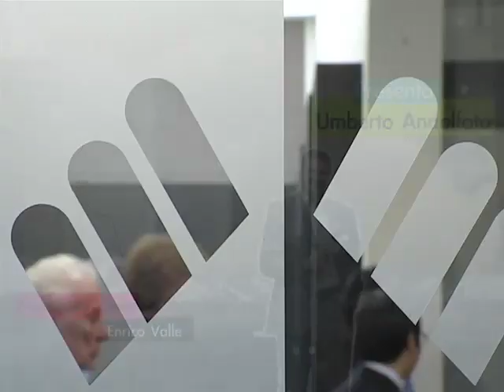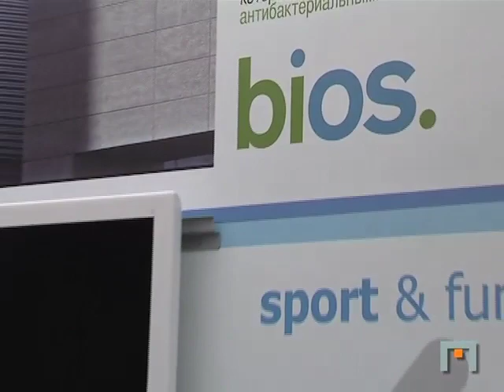CERSAIE 2010 - Stand CASALGRANDE PADANA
Intervista con l'ing. Gabriele Borghi sulle novità dello stand CASALGRANDE PADANA al CERSAIE